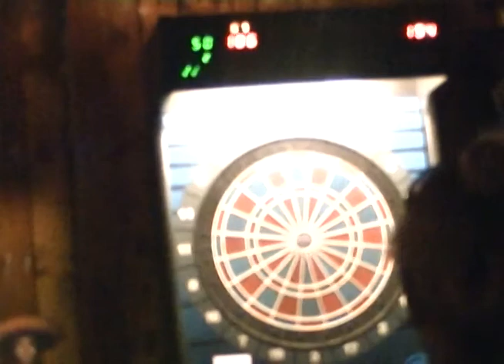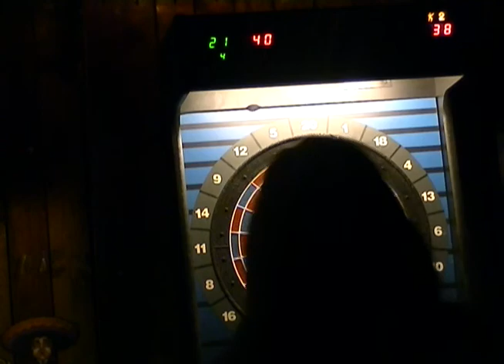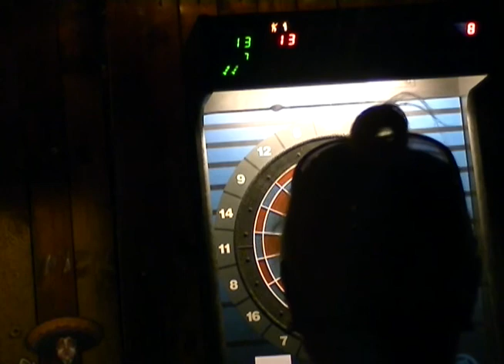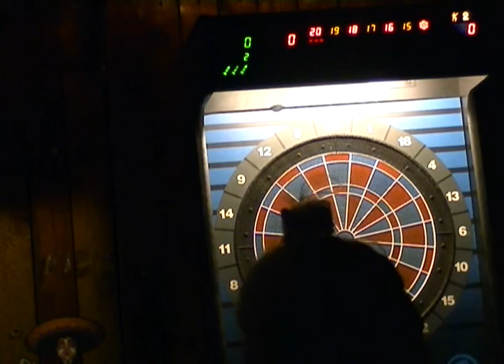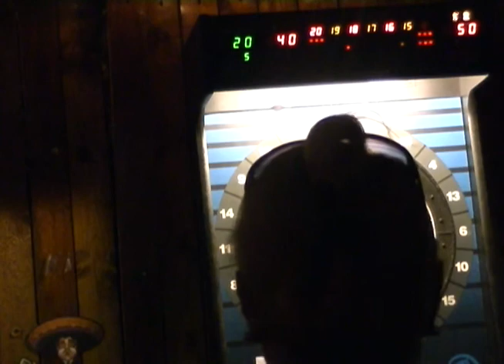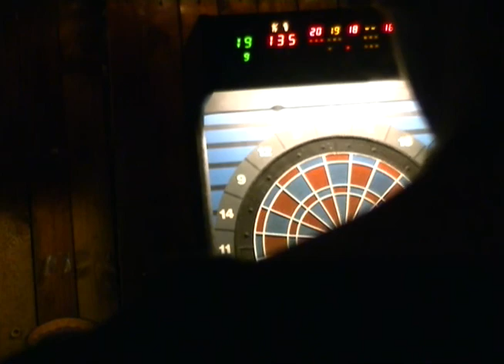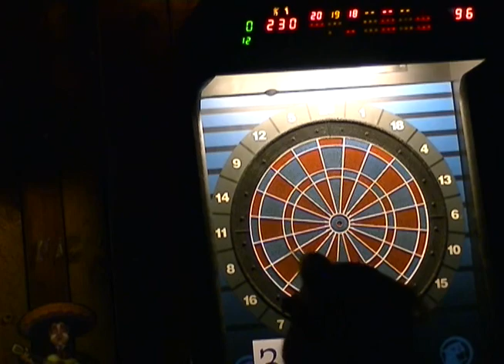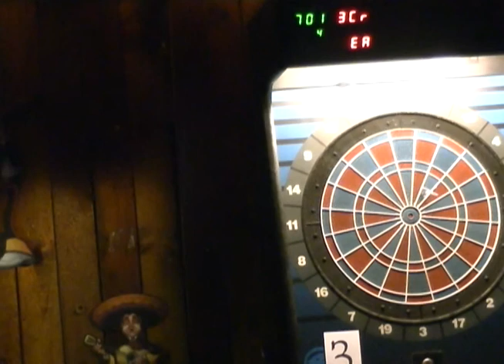best of the best woman finals janie ramos vs vicenta esparza 1st two games 6/29/13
best of the best women finals 3rd game didn't record due to someone knocking down cam